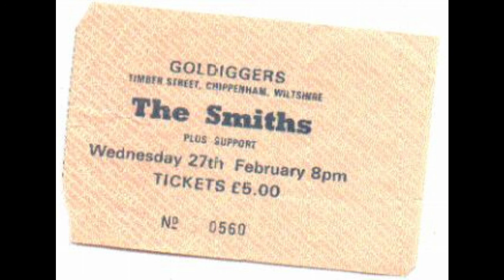The Smiths Live | William, It Was Really Nothing | The Goldiggers Club | February 1985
The Smiths live at the Goldiggers Club, Chippenham, England.
27th of February 1985.

William, It Was Really Nothing.